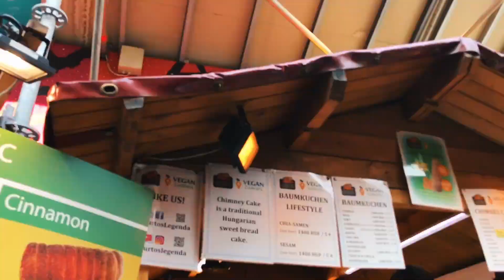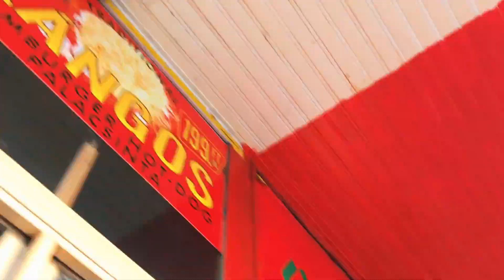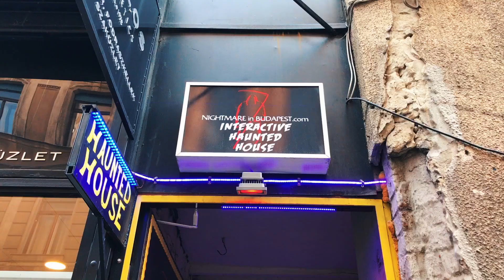Hidden gems: Budapest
Oly sok szemszögből lehet a magyar főváros szépségére rácsodálkozni, most egy erdélyi profi fotós-videós szemüvegén keresztül tesszük.